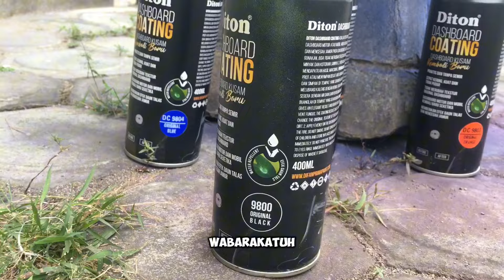BIKIN MOTIF PAKAI DASHBOARD COATING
bahan :
Diton Dashboard Coating:
-9803 Original Orange
-9801 Original Red
-9804 Original Blue
-9800 Original Black